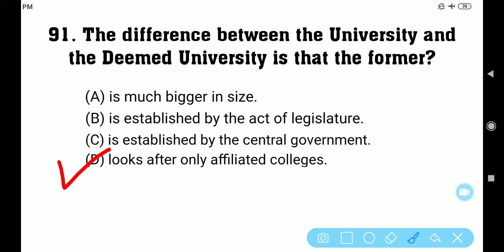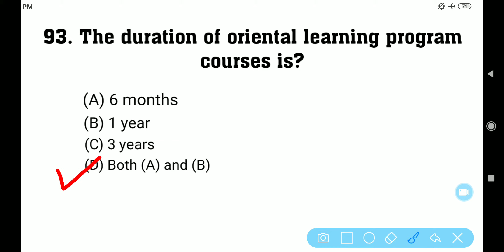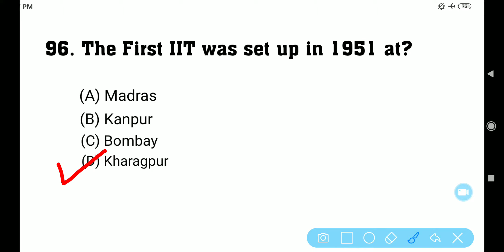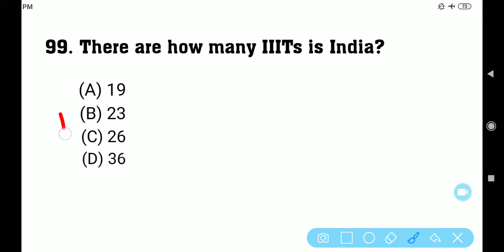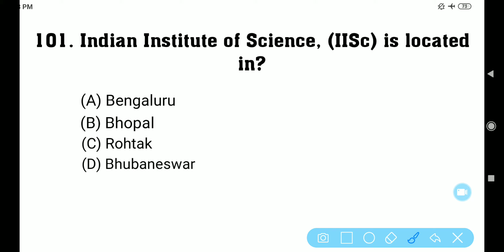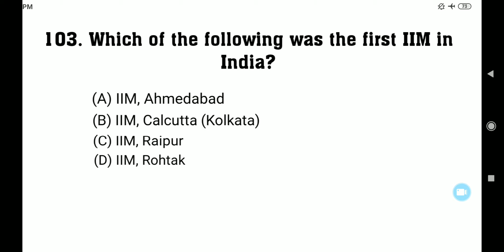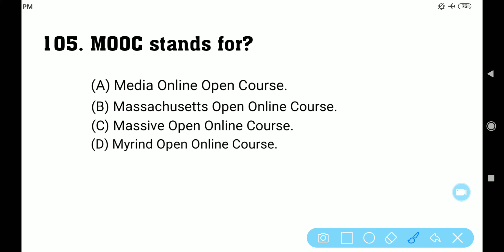Higher Education System || UGC NET Test Series 2020, Test-42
Is video main aap savi Higher Eucation System se related (15 MCQs) dekh payenge jo ki NTA NET/UGC NET general paper-1 ke liye bahuti important hai. Is video main most important aur selected questions liya gaya hai so check out once.